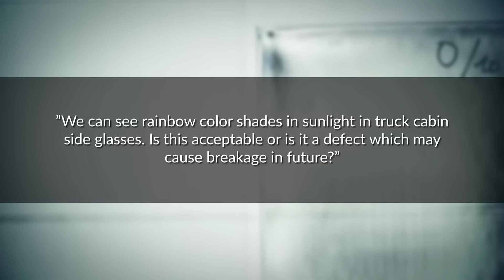AskGlaston Episode17 Why air flotation system instead of rollers for 2 mm glass tempering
This is our 17th episode of the AskGlaston video series.

This latest AskGlaston episode will cover the following two questions
1. We can see that there are solutions that tempering 2 mm glass with normal rollers. Why have you developed the air flotation system in your solution?
2. We can see rainbow color shades in sunlight in the side-glasses of the truck cabin. Is this acceptable or is it a defect that may cause breakage in the future?